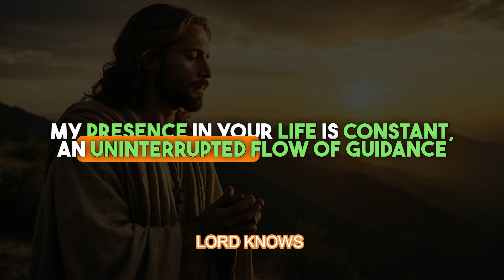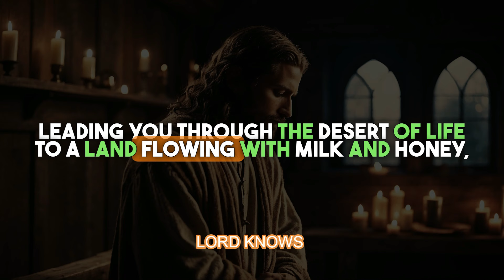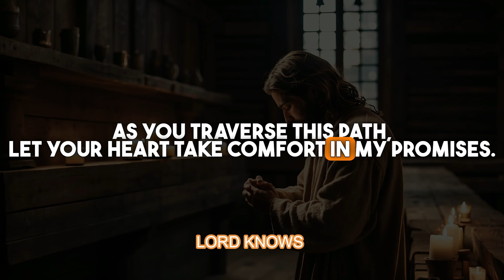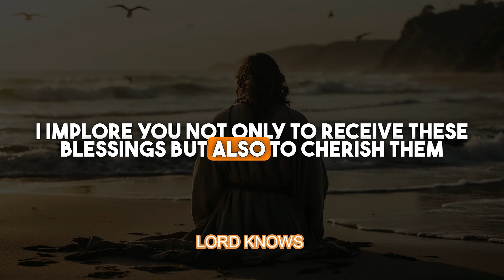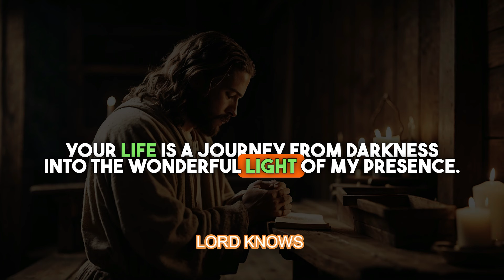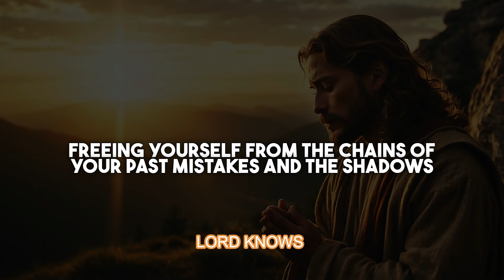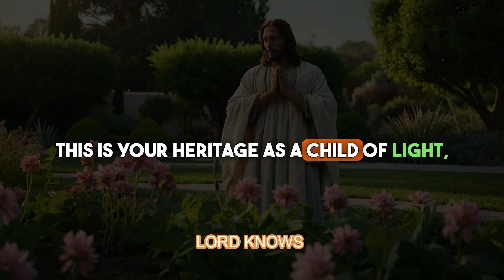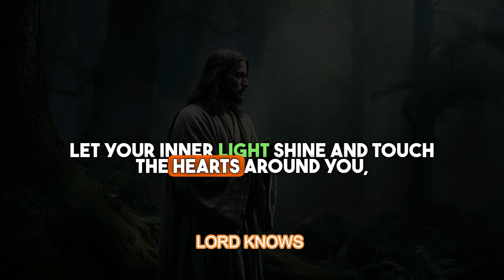I Am Always By Your Side | Reassuring Words from God (Christian Motivation)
Welcome to "Lord Knows I Am at Your Side | Message from God | Christian Motivation"! In this inspiring video, we delve into the comforting assurance that God is always by our side, guiding us through life's challenges with unwavering love and support.

If you're seeking motivation grounded in Christian faith, you've come to the right place. Join us as we explore uplifting messages from scripture and personal reflections, reminding you of God's presence in every aspect of your life.

Whether you're facing uncertainty, adversity, or simply seeking spiritual encouragement, this video is designed to uplift your spirit and strengthen your faith. Allow these powerful words to resonate in your heart, reminding you that you are never alone on your journey.

📖 Relevant Bible Verses:
- Isaiah 41:10 - "Fear not, for I am with you; be not dismayed, for I am your God; I will strengthen you, I will help you, I will uphold you with my righteous right hand."
- Psalm 23:4 - "Even though I walk through the valley of the shadow of death, I will fear no evil, for you are with me; your rod and your staff, they comfort me."

🔍 Possible Search Queries:
- Christian motivation
- Message from God
- Encouragement in faith
- Bible verses for strength
- God's presence in adversity
- Finding comfort in hard times
- Spiritual inspiration

Join us on this journey of faith and empowerment. Let's uplift each other as we embrace the reassuring truth: "Lord knows I am at your side." 🌟